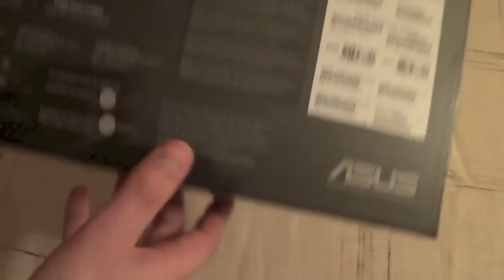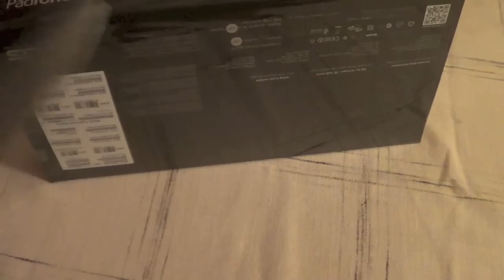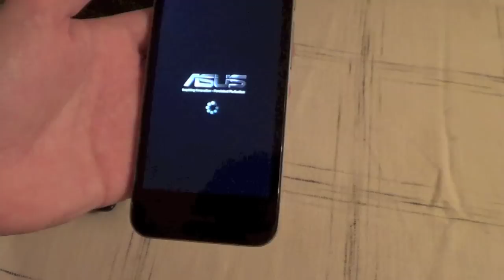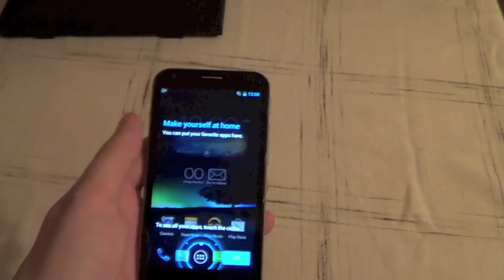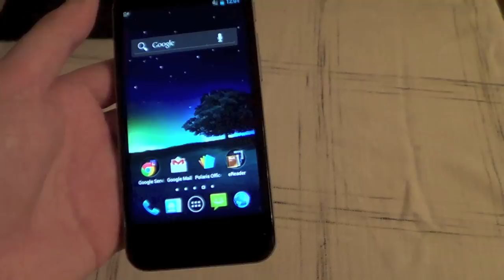Asus PadFone 2 unboxing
TonisTechBlog's ASUS PadFon2 2 unboxing video.

Key Specs:

Smartphone:

Display : 4.7 inch Super IPS + HD Touchscreen,
Dimensions : 137.9 X 69 X 9 mm
Resolution : 1280 X 720 pixels
Weight : 649 grams ( full combo )
Operating system : Android 4.0 ( icecream sandwich)
Processor : 1.5 GHZ Qualcomm Snapdragon Processor
2G, 3G and 4G support
Connectivity : GPRS, EDGE, Wi-Fi 802.11 b/g/n, Bluetooth 4.0 and NFC
Sensors : Gyro, Accelerometer, compass and proximity sensors
Camera : 13 MP rear camera and 1.2 MP front camera.
Memory : Internal memory 16/32/64 GB and 2 GB RAM.
Battery life : 2140 mAh (smartphone), 5000 mAh ( full combo )

Docking station tablet:

Display: 10.1inches, WXGA 1280x800, IPS with Capacitive touch panel, Scratch
Resistant Corning Gorilla Glass with HCLR Film
Battery: 19 Whr/5000 mAh Lithium
Camera: Front - 1 megapixel